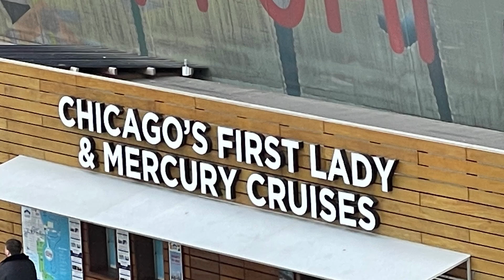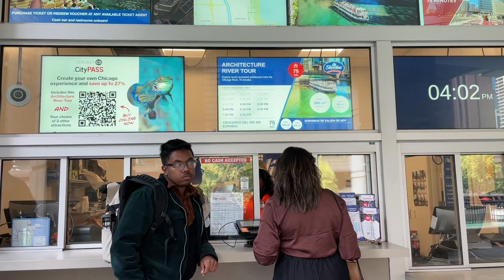অপুর্ব লেক ভিউ শিকাগো// Chicago River Boat Tours - The 10 Best Tours on Water // ela vlog usa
শিকাগো, মার্কিন যুক্তরাষ্ট্রের তৃতীয় বৃহত্তম জনবহুল শহর। আর সারা বিশ্বের মানুষের কাছে এই শহর পরিচিত “পৃথিবীর কসাইখানা” নামে।

ভিডিওটি ভাল লাগলে লাইক, শেয়ার এবং সাবসক্রাইব করবেন কিন্তু ….খুব খুশি হবো!🥰🥰🥰🥰

আমাদের ছোট্ট জীবনকে আনন্দময় করে তুলতে
ইচ্ছেটাই যথেস্ট

best view
amazing place
chicago visit
Navy pier
yammi food
best eid celebration 2023
ela vlog usa
american eid day
happy family time
yammi food
eid jamat nyu university
tasty dessert
beautifull park New York
central park Nyc
bangla travel vlog
Homemade Yammi food
happy Eid Mubarak
yammi chicken roast
eid shopping
eid gifts 🎁
sha e barat 2023
american lifestyle
bengali lifestyle
Homemade yammi food
চালের রুটি মাংস রান্না
নানা রকম হালুয়া
carrots haluwa
Beef curry
আমেরিকার গ্রাম
hawaiian village
ela vlog usa
best village lifestyle
Florida vacation